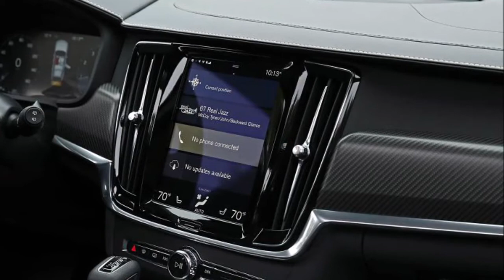2019 VOLVO V90 Review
2019 Volvo V90 Review Redesign Interior Release Date.
New 2019 Volvo V90 Price $56,500 MSRP.